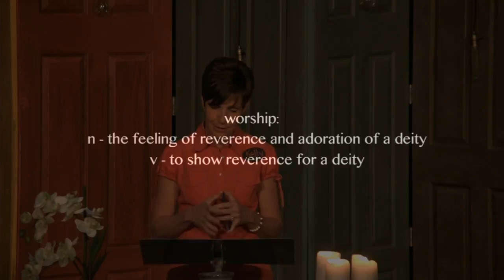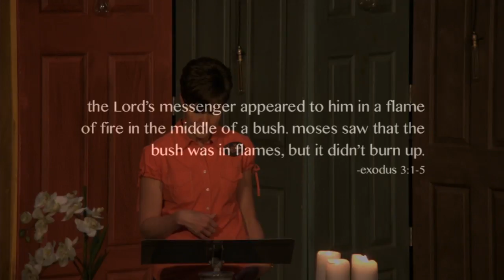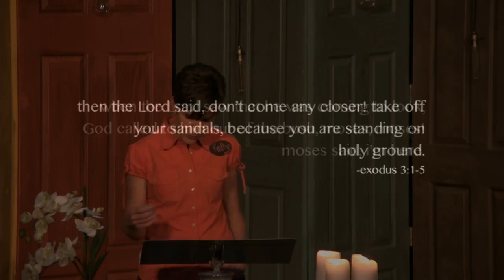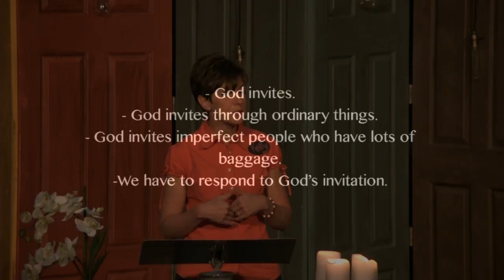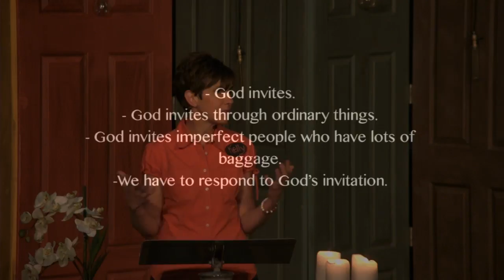[Sermon] What Else Is Good? - 7.8.18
Date - 7.8.18
Sermon Series - What Else Is Good?

edges is a Sunday morning worship conversation offered by Blacksburg United Methodist Church. But edges is also more than a worship conversation... it is a community of believers, skeptics, and doubters who are seeking to learn more about Jesus and how to better follow his ways.

We are an open community of faith—open to new friends, open to new experiences and understanding, and open to God’s spirit moving in and through us.

Each Sunday, we hope to create a conversation where people can explore and live out their faith in a safe, supportive, and challenging environment.

We hope you can join us and see what we're all about!